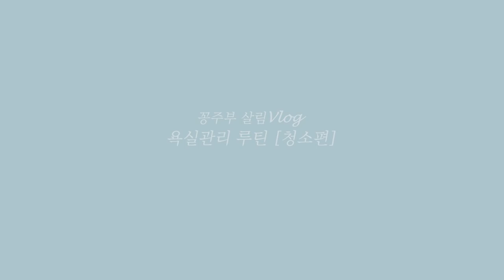SUB)욕실청소 이렇게 하고 있어요. 욕실청소 쉽게 하는법과 몇가지 꿀팁/Bathroom Clean With Me/How to Clean A Bathroom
* 안녕하세요. 꽁주부에요:)
* 이번영상은 욕실청소에 관한 이야기에요.
* 이웃집 이 사람은 이렇게 청소하고 사는구나~하고 가볍게 시청해주세요^-^

* 다음 영상은 욕실정리에 관한 이야기입니다.
* 편안하고 신나는 불금되세요 ♥

music 1.

music 2

music 3

music 4